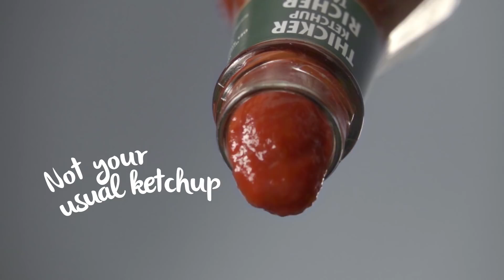Del Monte Extra Rich Ketchup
Want a new ketchup experience? Try Del Monte Extra Rich Ketchup for that EXTRA Rich flavour and  EXTRA Thick texture that guarantees an EXTRA satisfying experience! Up your ketchup now!

ASC Ref No. D152P092917D